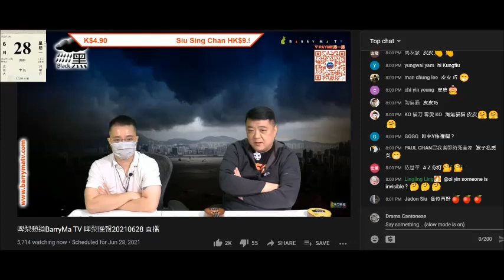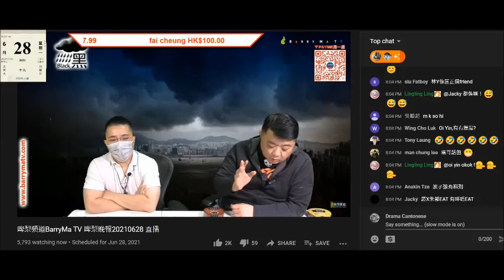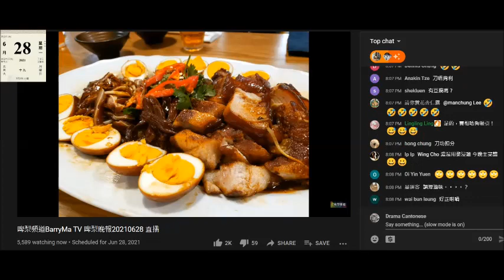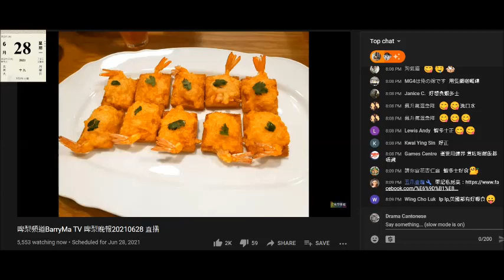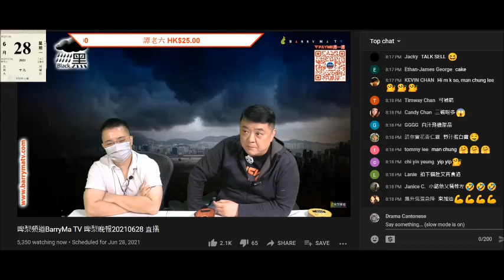20210628 啤梨晚報撚屌馬健賢+打女人偷錢賊林匡正鳩吹仆街姚冠東啲菜好食，但逐碟彈，又吹出面啲牛腩唔及仆街東，自己露手藝蕟翅好過仆街東啲翅，偷錢賊又唔識扮識鳩吹鳩叫自曝其醜